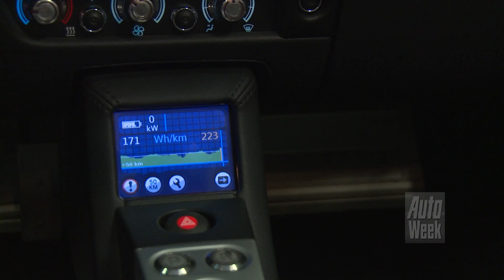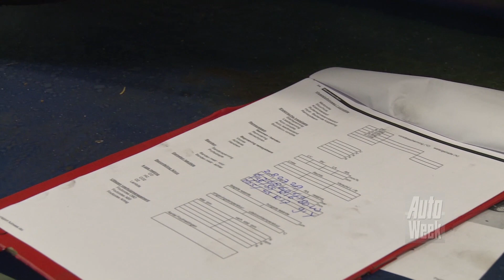Klokje Rond - Tesla Roadster - English subtitles - High Mileage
Een heuse primeur bij Klokje Rond: voor het eerst hebben we in deze rubriek een elektrische auto. Edwin de Veen was zo dapper om dik 100.000 kilometer te rijden met zijn Roadster. Valt daar eigenlijk wel wat aan te keuren?
For the first time we see an EV in 'High Mileage'. Edwin de Veen is brave enough to cover more than 100.000 miles in his Tesla Roadster. Is there anything to check on the mechanics on an EV anyway?